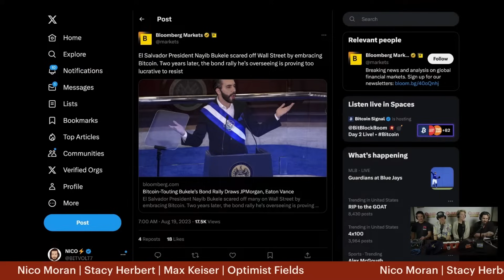Max Keiser & Stacy Herbert Interview from BBB 2023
Backstage Interview from the BitBlockBoom 2023 Bitcoin Conference in Austin, Texas with Max Keiser and Stacy Herbert